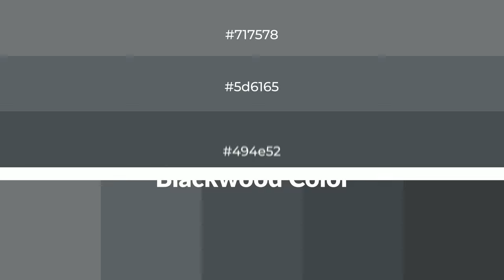Shades & Tints of Blackwood color 494e52 A Cool Grey color #404548 383c3f 5d6165 #717578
Shades of Blackwood color 494e52 Cool Shades of Blackwood color with Grey hue for your project!

Shades
Hex 404548

Tints
Hex 5d6165

Blackwood is a cool color, and it emits calming, serene, soothing, refreshing, spacious, unwinding, peace and relaxed emotions. Cool colors are like water, ice, sky, grass, soft and snow. You can see them used in baby products.